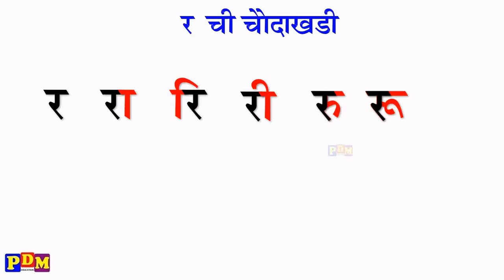र ची चौदाखडी मराठी / Ra chi Barakhadi / र ची बाराखडी / Ra chi Chaudakhadi / र रा रि री / 12 khadi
Learn in this video :
र ची बाराखडी
र ची बाराखडी मराठी
ra chi barakhadi
र ची चौदाखडी
ra chi chaudakhadi
र रा रि री
क का कि की
14 khadi
ra chi barakhadi in marathi
र ची ओळख
14 khadi marathi
chaudakhadi marathi
15 khadi
१२ खडी
र ची चौदाखडी शब्द
र ची बाराखडी व शब्द
क का कि की कु कू के कै को कौ कं कः
मराठी बाराखडी मुळाक्षरे
मराठी बाराखडी वाचन
marathi barakhadi vachan
मराठी बाराखडी लेखन
मराठी बाराखडी दाखवा
मराठी बाराखडी उच्चार
मराठी बाराखडी अ आ इ
मराठी बाराखडी वाचन शिकवा